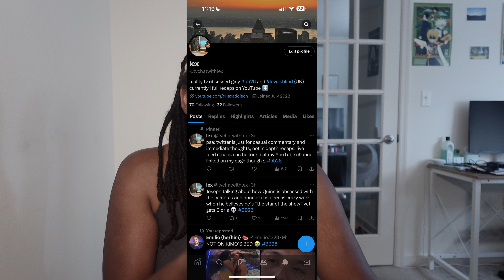Who's HOH REALLY is it?! | Big Brother 26 Live Feed Update Day 24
Angela wins, Quinn has the power, will this deepfake HOH go off as smooth as we think?

big brother, big brother 26, big brother live feeds, big brother 26 live feeds, big brother premiere, bb26, big brother spoilers, big brother live feed spoilers